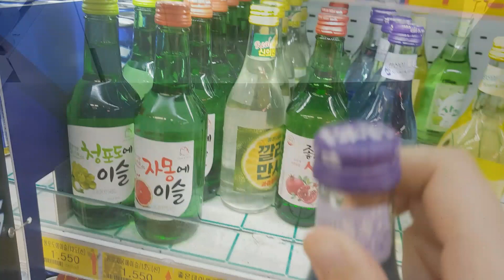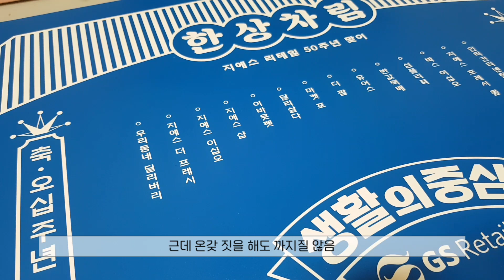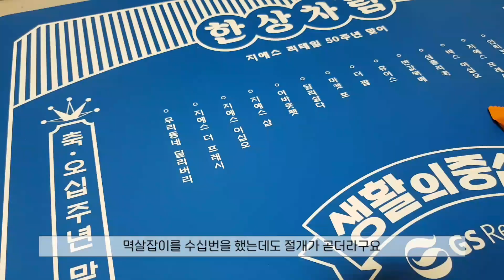열일곱 번째 브이로그 [추석 연휴동안 알차게 먹는 브이로그] / 니뽕내뽕, 초코빙수, 수박화채, 매콤볶음우동, 분갈이, 혼술, 좋은데이 스파클링, 옥수수전, 번데기탕